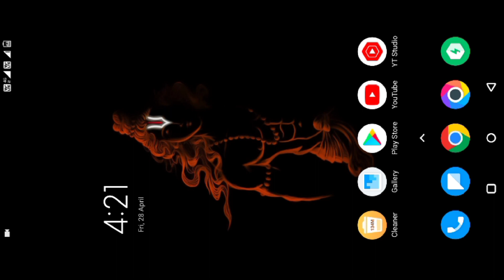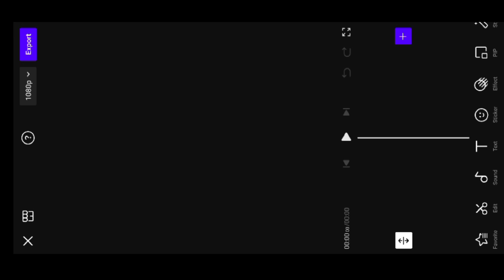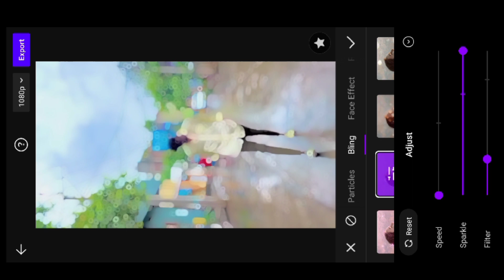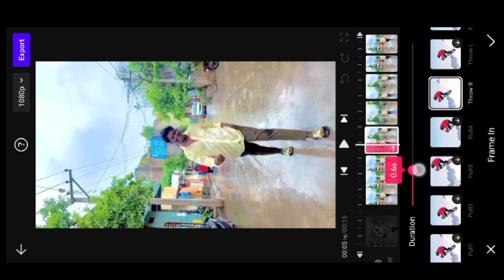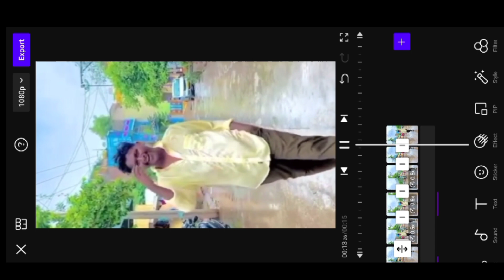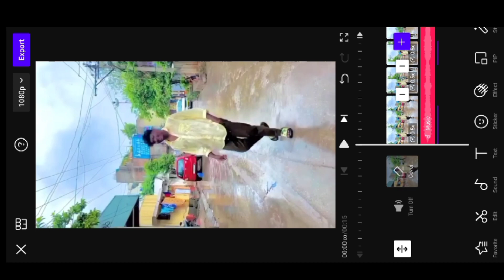Trending instagram reels editing telugu | Vita app editing telugu